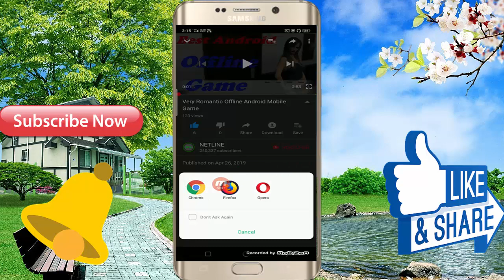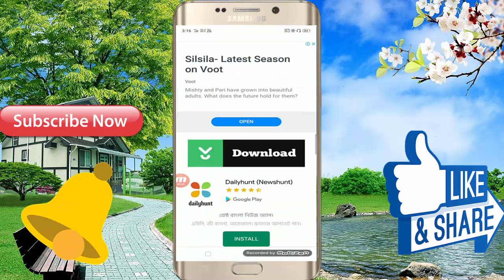Best Hot Android Mobile 3D Offline Game \\ In Full Game Video